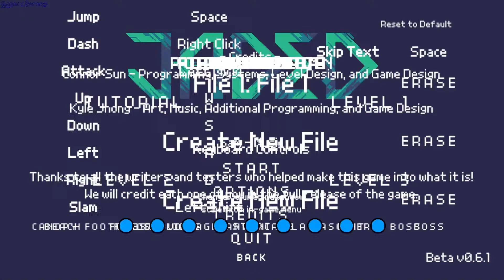Jaded gameplay - GogetaSuperx